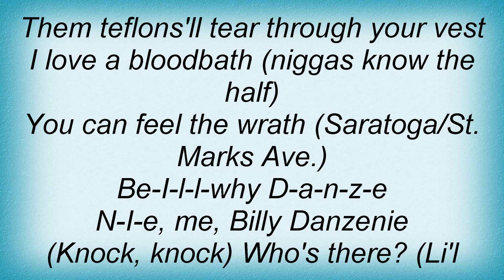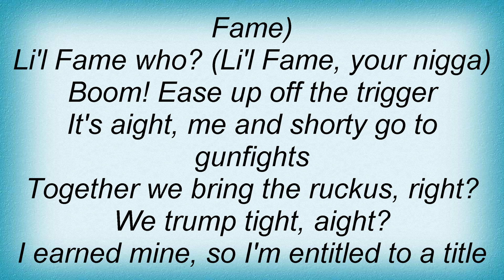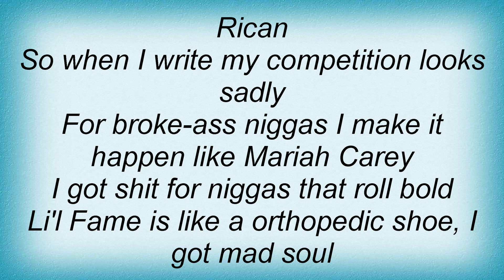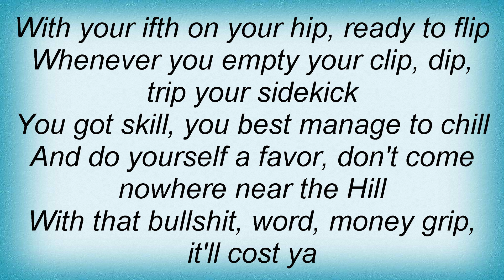M.o.p. - How About Some Hardcore Lyrics